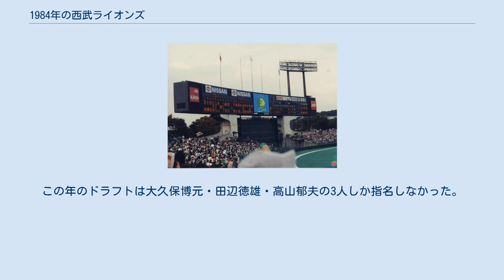1984年の西武ライオンズ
1984年の西武ライオンズでは、1984年の西武ライオンズの動向をまとめる。
 この年の西武ライオンズは、広岡達朗監督の3年目のシーズンである。
 西鉄時代の1958年以来26年ぶり、そして西武になって初の3連覇がかかったシーズンだが開幕前から4番の田淵幸一が花粉症に悩まされ、柴田保光との交換で日本ハムから移籍した江夏豊は森繁和とともにダブルストッパーとして期待されたが両者ともに投げるたびに打たれ、米国の野球留学から復帰した秋山幸二も結果が出ず成績も伸び悩むなど誤算が続出。
チームは7月まで5位に沈み阪急やロッテの後塵を拝する苦しい戦いだったが、広岡監督は後半戦からは秋山とこの年入団の辻発彦、伊東勤、金森栄治といった若手中心のスタメンを組み、田淵や山崎裕之などが控えに回った。
8月以降ベテランの多い近鉄を抜いてようやく3位に入るが、一進一退の試合が続き最終的に62勝61敗7分と不本意な成績に終わった。
小林誠二や柴田の移籍した投手陣は東尾修・高橋直樹などのベテランが結果を出し、ルーキー渡辺久信が後半戦からローテに入るなど明るい話題もあったが前述の江夏・森のダブルストッパーが誤算だった。
この年を最後に田淵、山崎、江夏が引退。
大リーグ復帰のテリー・ウィットフィールドに代わってこの年入団のジェリー・ホワイト（ジェリー）がそこそこの成績を残すも、1年で退団し大洋に移籍した。
この年のドラフトは大久保博元・田辺徳雄・高山郁夫の3人しか指名しなかった。